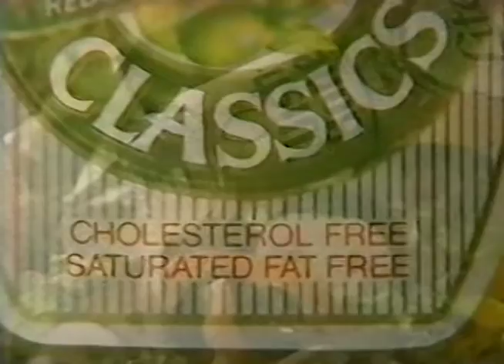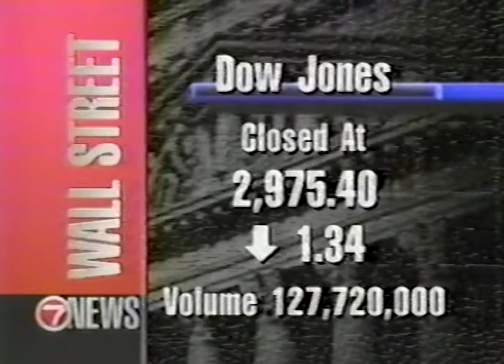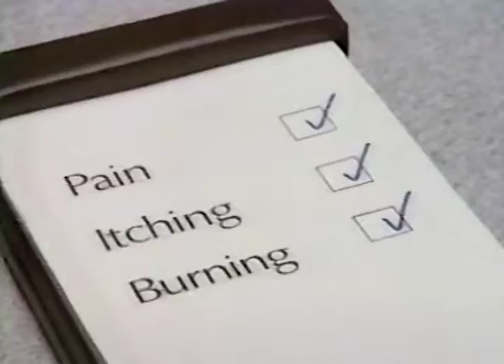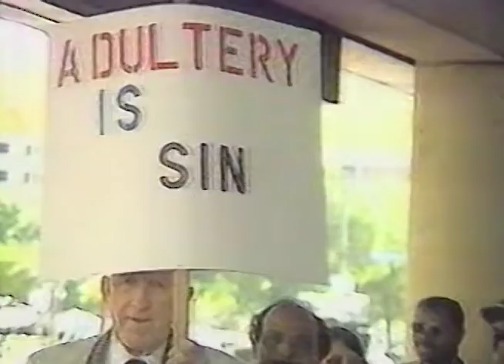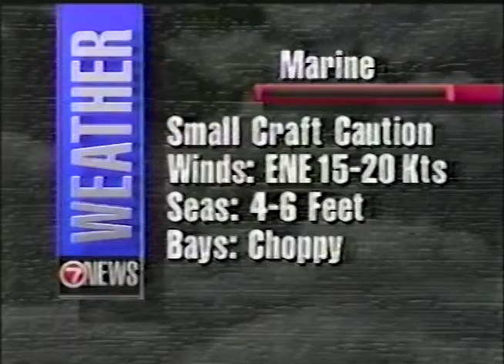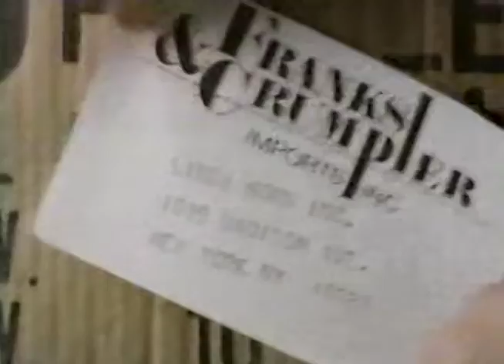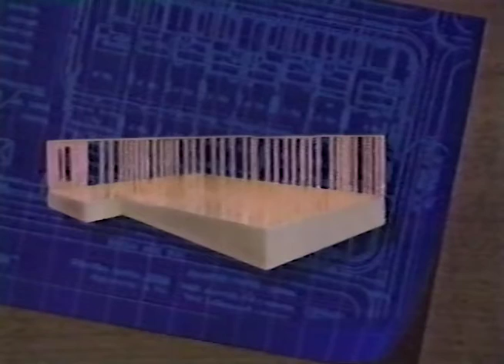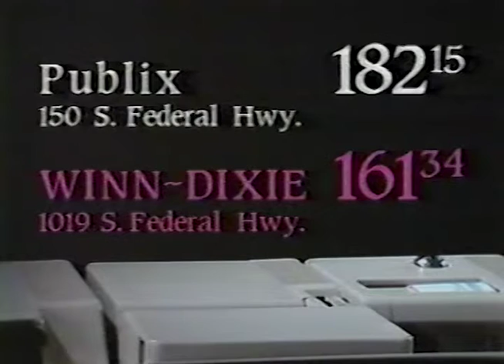WSVN TV Channel 7 News at 10pm Miami June 10, 1991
This broadcast is from WSVN TV in Miami, Florida, United States from June 10, 1991. Some promos, commercials, branding, or interstitial material may be included.